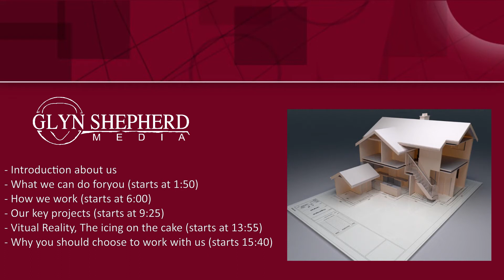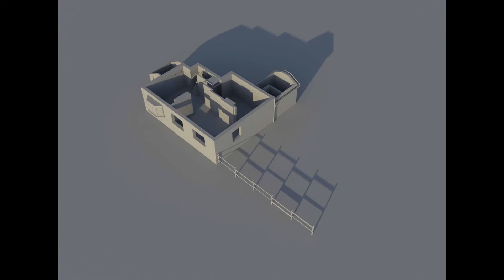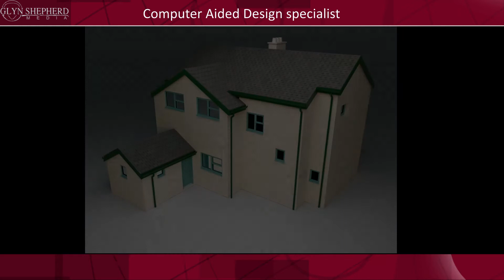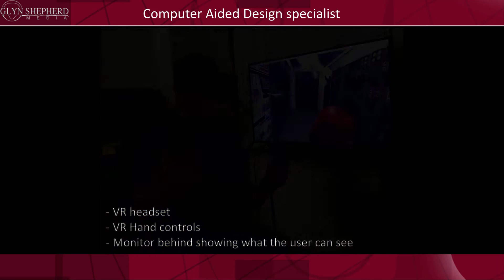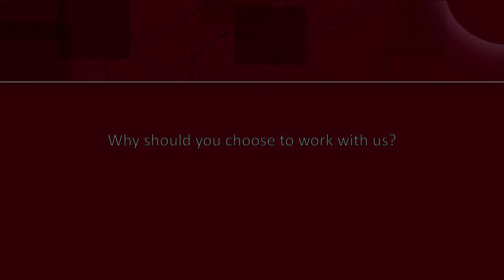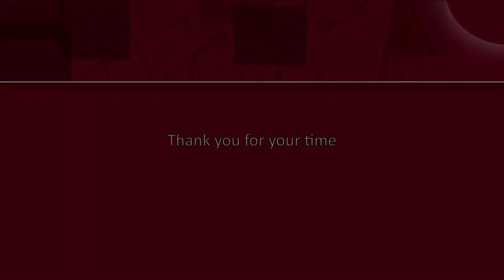NSBRC - Autumn '20 Show Presentation: Glyn Shepherd - CAD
NSBRC exhibitor, Glyn Shepherd explains how CAD (Computer Aided Design) can help you achieve your vision for your future home.